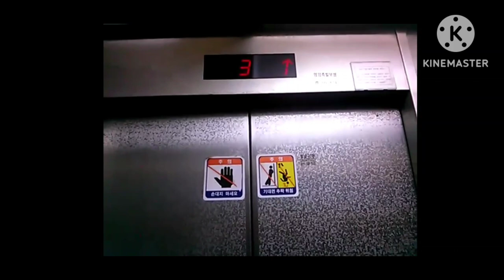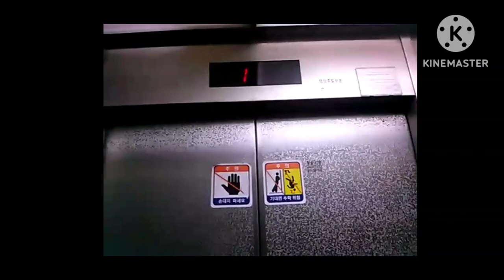(현재 대차) 경기도 군포시 산본동 한나빌딩 대승엘리베이터 탑사기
2014년 6월 21일 영상분

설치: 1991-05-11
모델: VVAC
종류: 승객용

현재는 15년 12월 OTIS GM1로 교체되었습니다.

처음 외관 봤을때 현대인줄 알았으나 알고보니 중소업체 VVAC였습니다.

정보상으로 대승엘리베이터 VVAC로 되어 있으나 전장품이 현대와 많이 비슷한 느낌을 받았습니다.

승차감은 물론 좋지 않았고 닫힘버튼도 안되었습니다.

현대 VAC처럼 중소 VVAC도 급정거 급정차를 합니다.